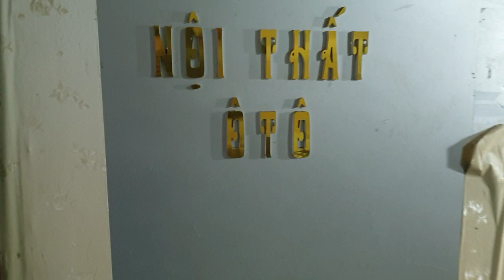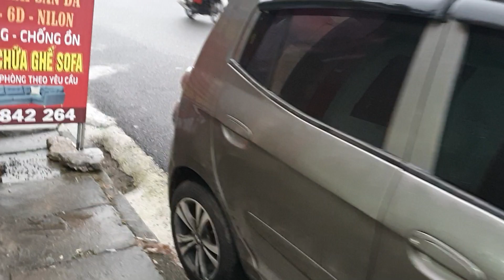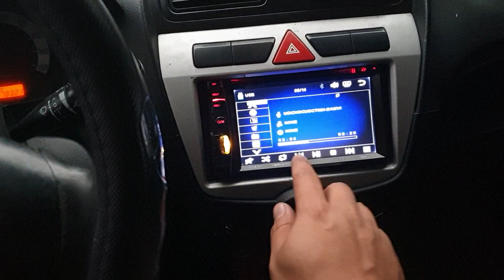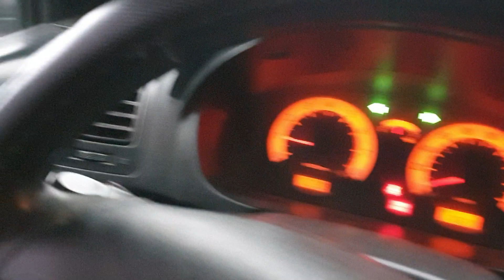Vừa về Kia Morning 2010 giá dịch cô vít 0326062789 Khải Đăng Oto Zalo 0936405926